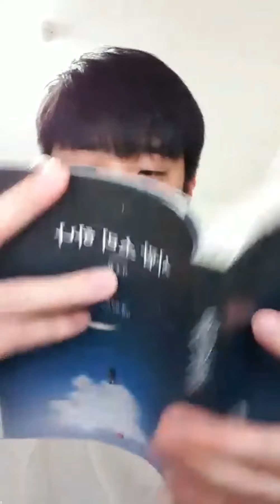20191022 박상돈 인스타Live | 열심히 연습중입니다 | 무챗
🔺 아이언 마스크 || 아라미스 役 || 📅 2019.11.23 ~ 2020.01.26

🔺 오푸스 앙상블 오케스트라 연주회 - 세종 || 📅 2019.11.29

🔍  더 많은 영상은 개인별 '재생목록' 을 확인해 주세요.